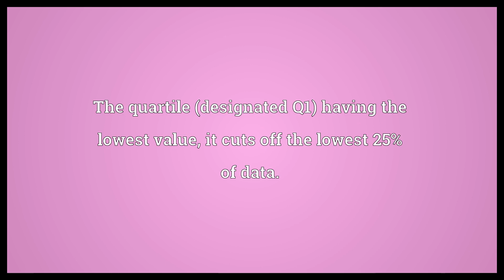Lower quartile Meaning | Wordogram